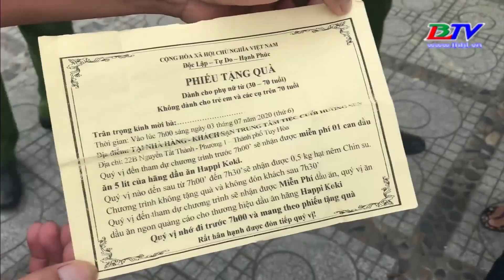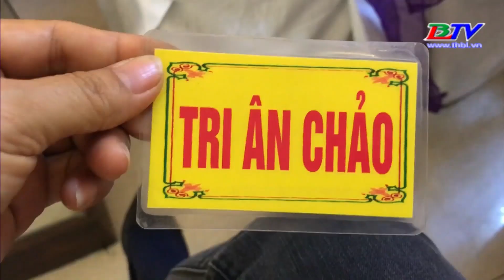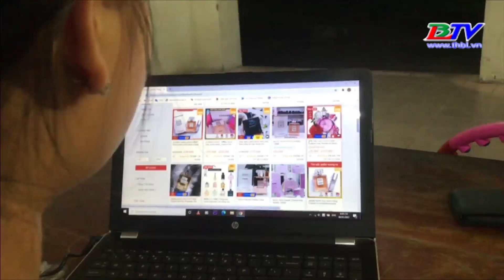Cảnh báo lừa đảo với chiêu trò tặng quà cuối năm